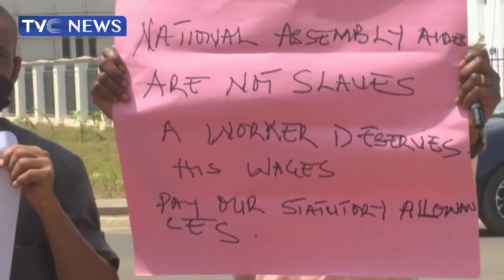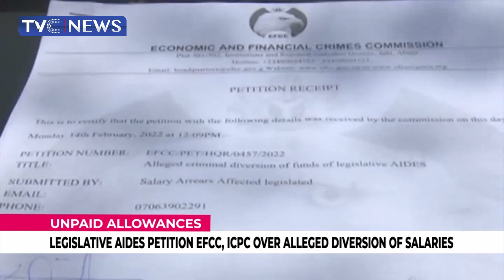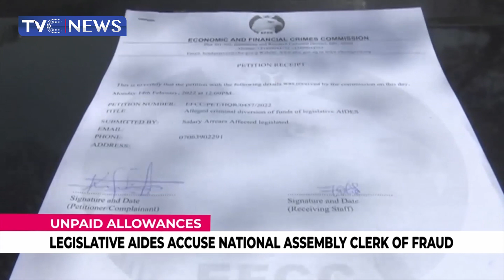Legislative Aides Petition EFCC, ICPC Over Alleged Diversion Of Salaries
Concerned Legislative aides in the 9th National Assembly have submitted petitions to the Economic and Financial Crimes Commission and the Independent Corrupt Practices and other related offences Commission.